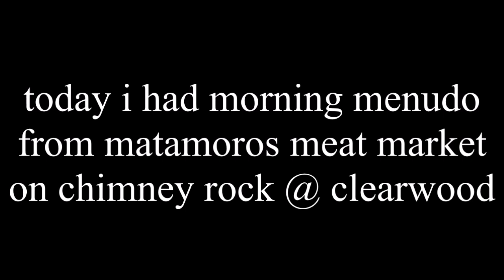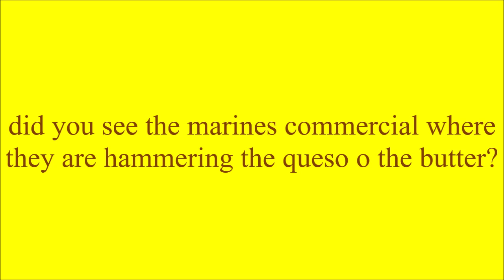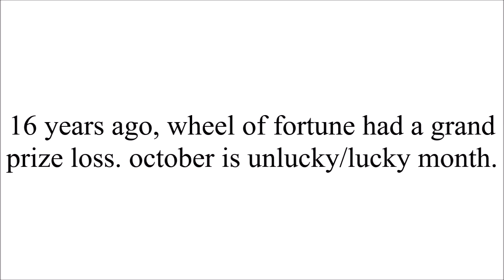vlogtober 6, mmxxiv